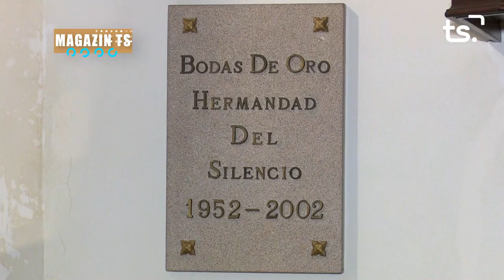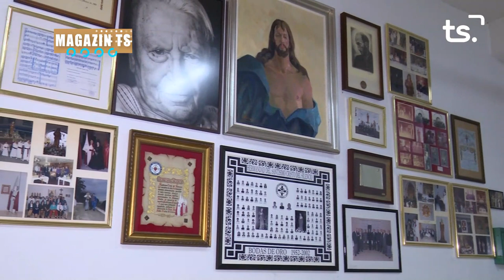MAGAZIN TS DIVENDRES-SANTÍSSIM CRIST SILENCI + FLAGEL·LACIÓ + SANTÍSSIM ECCE HOMO - 2023-03-24